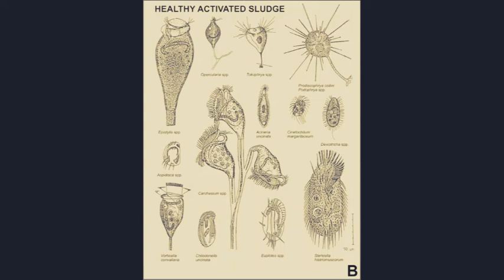bio system of wastewater process situation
生物與水之歡:污水世界的性愛(第一集)
Water Romantic: Sexual in Sewage (Chapter 1)